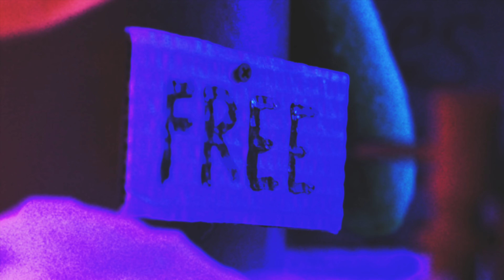Ajax Caravan - Cicada (Official Video)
'Cicada' by Ajax Caravan is taken from their album 'Papa'.

This video was directed and edited by Bobby Abate and filmed by Brian Rigney Hubbard, The sculptures were created by Adam Ogilvie and Whitney Van Nes.

Adam Ogilvie - Guitar, Vocals
Brent Cordero - Piano, Organ
Dmitry Ishenko - Bass
Charles Burst - Drums
Engineered and Mixed by Charles Burst

Lyrics
I’ve got one only
Empty place left to hide
But you don't let me die
Even when I want to die
You just rain down your water
And shine down your sun
Help me wake from this slumber
So we can be one
Only
Empty place
Left to hide

You’re living
Everywhere
And I can’t be found
You, you’re living everywhere
And I, I’m in the ground

You keep on telling me
That we, we’ll climb the trees
And if we can meet in the branches
We can fight to be free